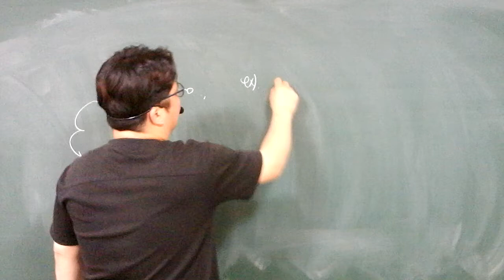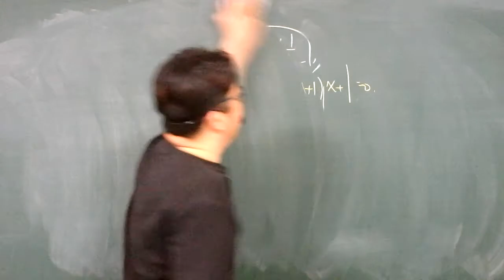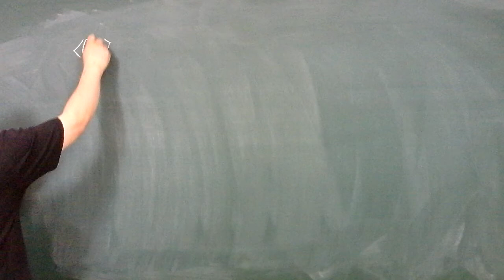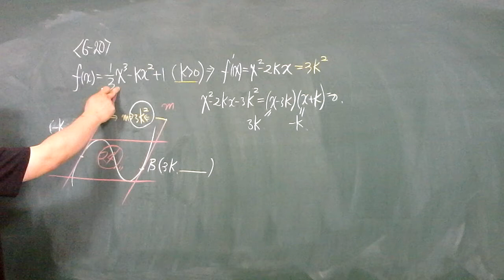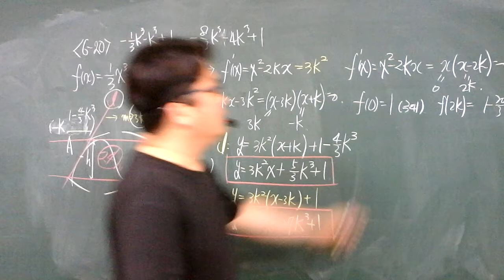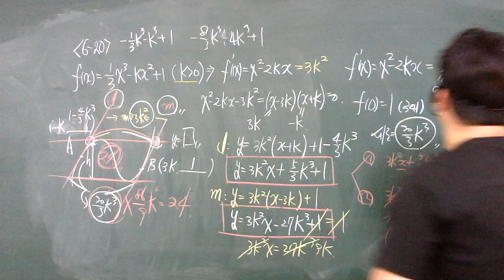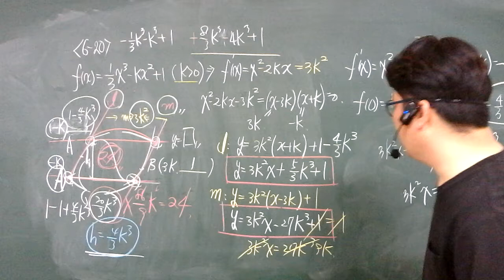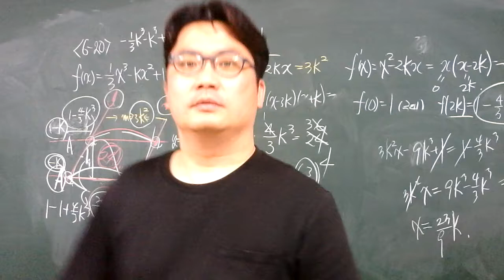20.05.17.일.고3.너기출.확통.수1.수2(3)